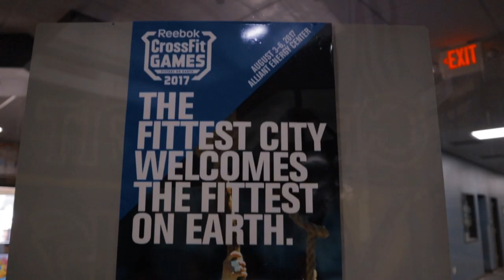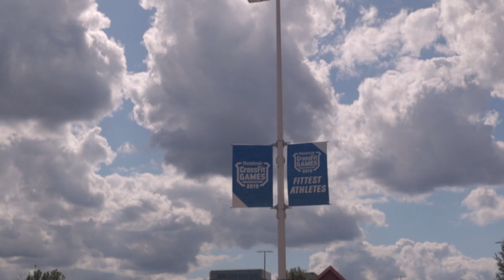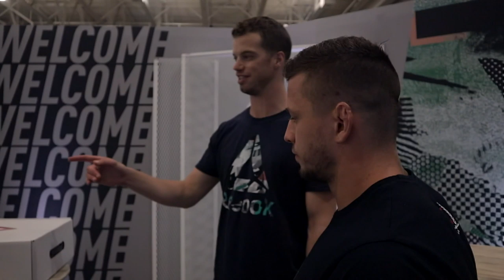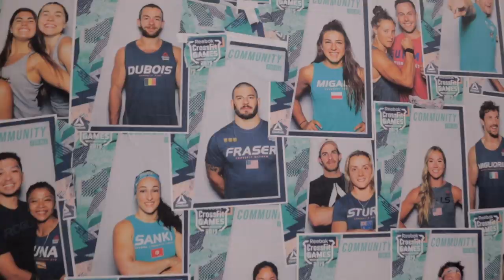Trip to The CrossFit Games - Episode 03 - Gábor Török